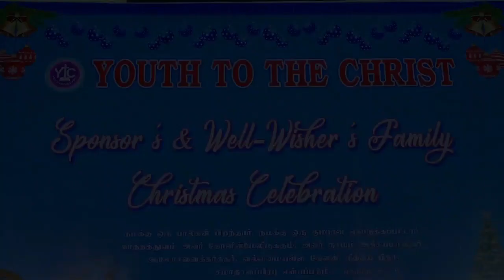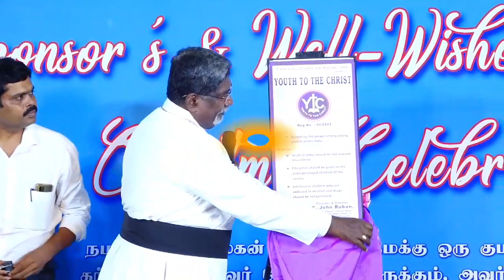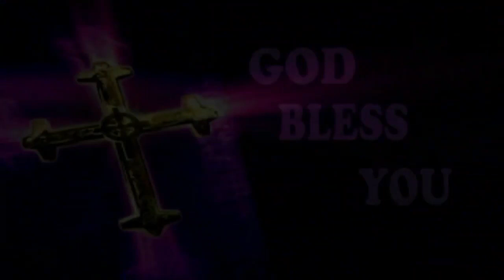vellore YTC Christmas program 2023 Song's, Skit, choreography, Message, etc....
Video from YSM